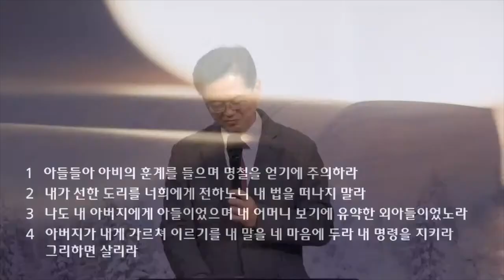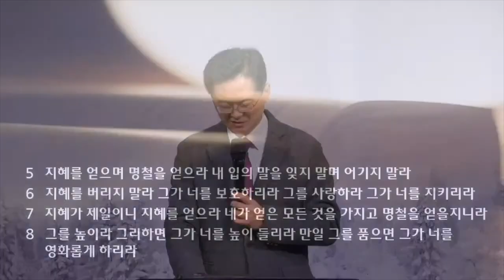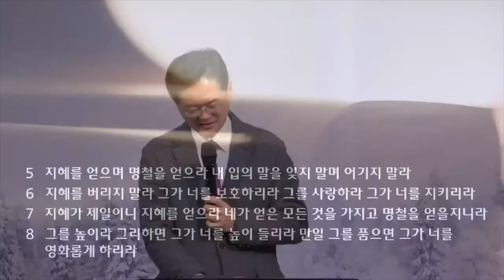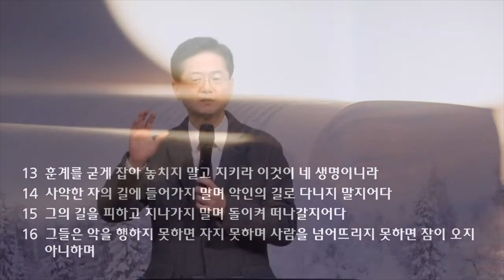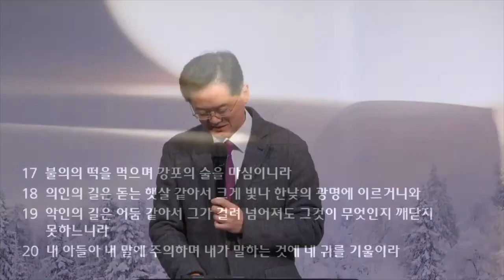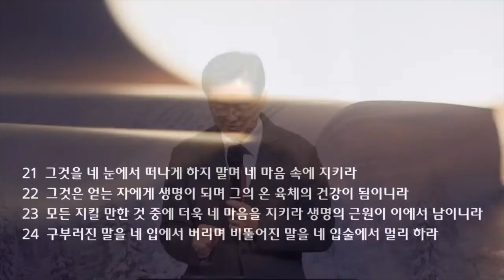새벽 예배 설교 | 2022.01.06 | 가족의 유산 | 잠언 4장 1~27절 | 이찬규 목사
가족의 유산 (잠언 4장 1~27절)